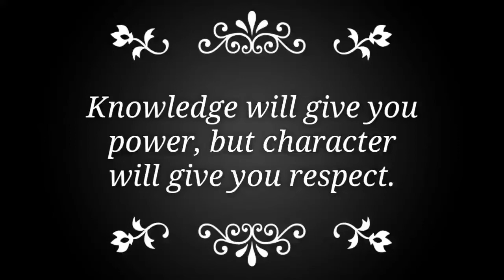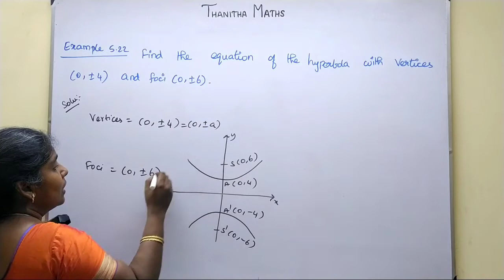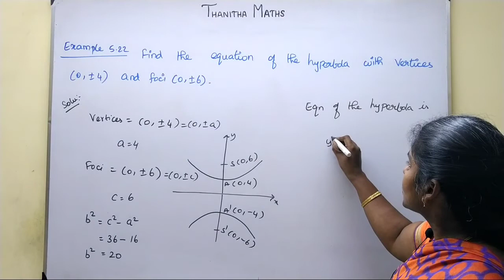12th Maths, Example : 5.22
12th Maths, Chapter - 5(Two Dimensional Analytical Geometry ll)Example : 5.22 is solved and explained. CHAPTER 5 – Two Dimensional Analytical Geometry-II
5.1 Introduction
5.2 Circle
5.3 Conics
5.4 Conic Sections
5.5 Parametric form of Conics
5.6 Tangents and Normals to Conics
5.7 Real life Applications of Conics